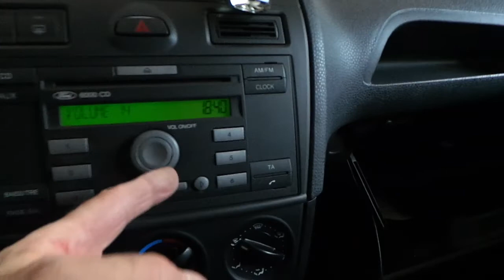Ford fiesta Radyo suna Aux kablo bağlantısı uygulaması